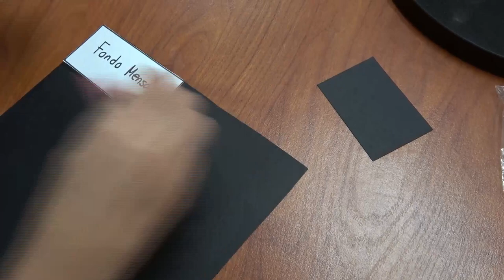Dinámica de Cariño, Manualidad #2